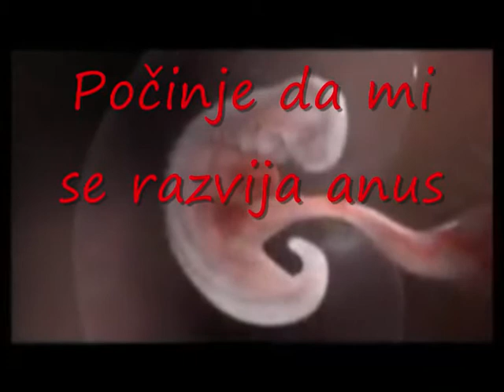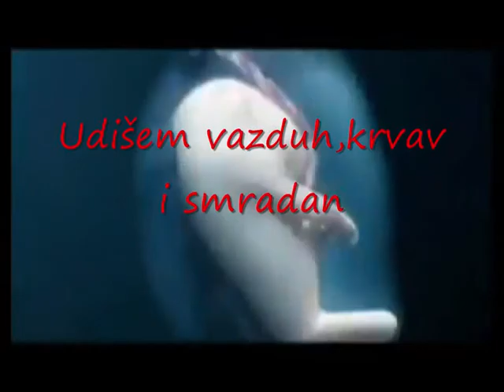Oplodnja - Cefalni Atentat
OPLODNJA by Cefalni Atentat
Od spermatozoida postadoh embrion
Još ne znam da li sam ona ili on
Nakon toga postadoh fetus
Počinje da mi se razvija anus
I očl i uši ,kompletno telo
U fluidu plutam, prkosim smelo
Ljigav sam ,malen hvata me san
Jedva čekam da vidim dan
Meseci idu,deveti je tu
Glava se spušta klizim niz rupu
Udišem vazduh,krvav i smradan
Užasnut vrištim ,mnogo sam gladan
Prošla je kompletna procedura
Mama mi siku u usta gura...